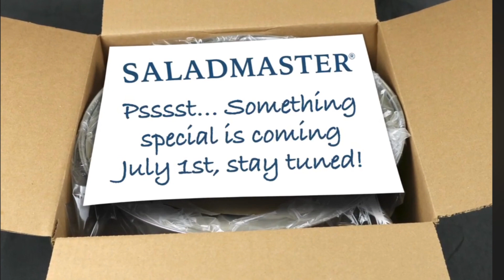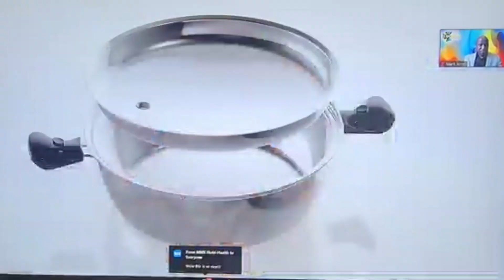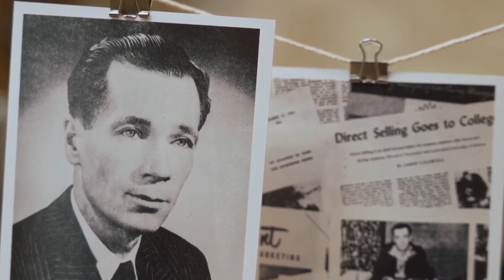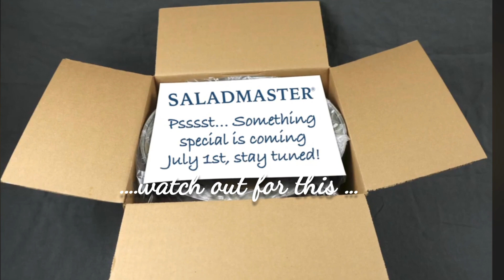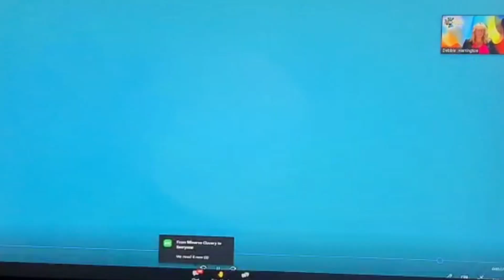UNBOXING SALADMASTER JULY, 2021 FREE LIMITED EDITION| SALADMASTER JULY, 2021 PROMO|75th Anniversary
Hi Everyone,
Today, we present to you the limited edition coming out in July. It is one of the biggies of Saladmaster, great for Party meal and every large meal - Saladmaster 12 QT Roaster.